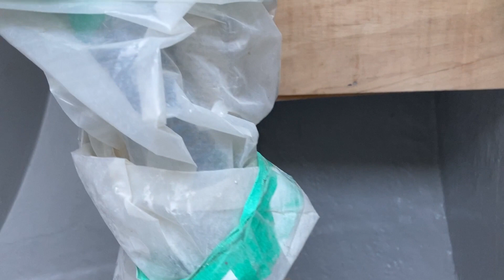FINALMENTE!! CONCLUIMOS o acabamento EM GEL COAT do PAIOL DE POPA E DO GAS!! T1.ep81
Nesse vídeo mostramos como estruturamos a antepara aonde vai ficar o atuador do leme hidráulico e como fizemos a caixa do gás para 2 bujões de 13kg.

mostramos também o acabamento que demos nos dois paióis, o de gás e o de serviço de popa.

Tem alguma dúvida ou pergunta?  Deixe nos comentários!

Índice do vídeo:
00:00 inicio
01:07 fim da abertura